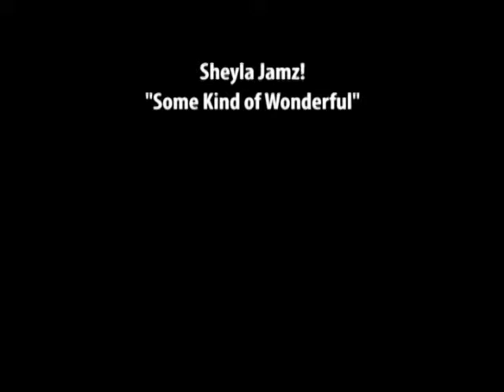Sheyla Jamz! - Some Kind of Wonderful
Beim 8. ASO Marayu Benefizkonzert spielen Sheyla Jamz! ihre Coverversion von Joss Stone's "Some Kind of Wonderful"... typisch Sheyla, einfach umwerfend...